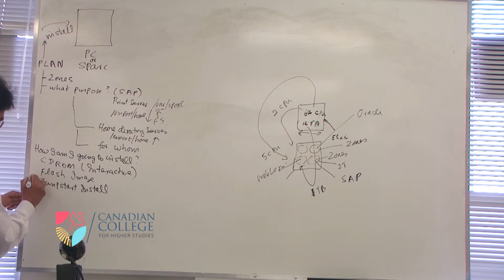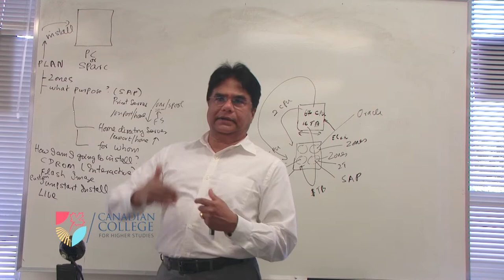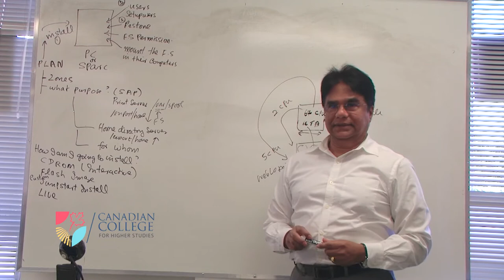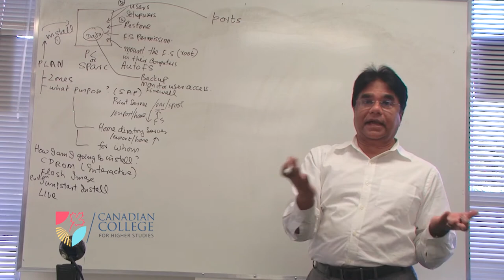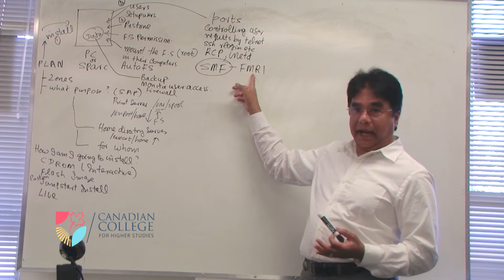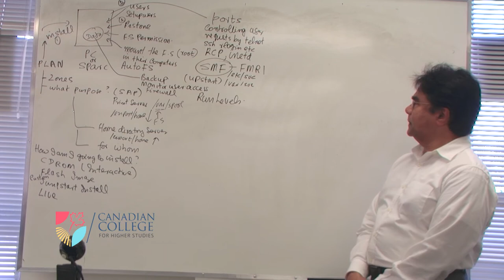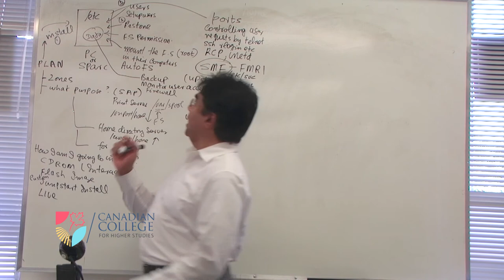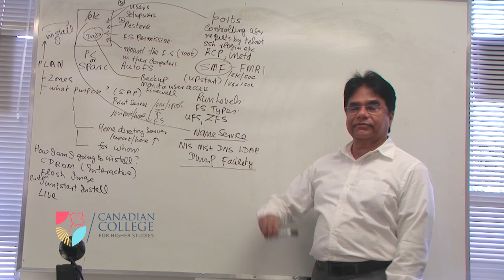Solaris System Admin Overview - part 2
Start your future right. Start your future now!

Please turn your notifications on so you can watch our latest videos.